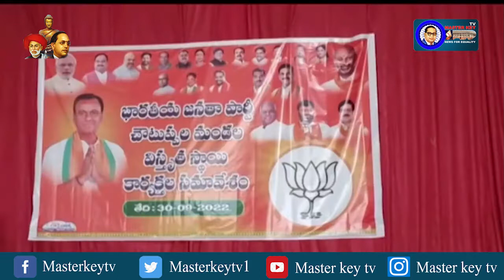చౌటుప్పల్ లో బీజేపి ముఖ్య కార్యకర్తల సమావేశం ||Masterkey tv